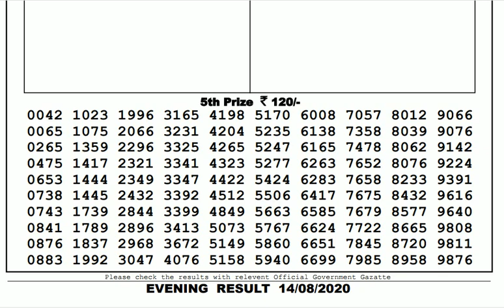Lottery Live I Lottery Results I Sombad Lottery 11.55am 04.00pm 08.00pm gdn